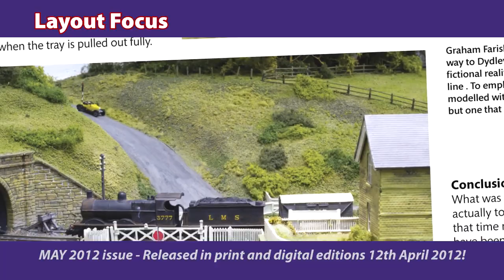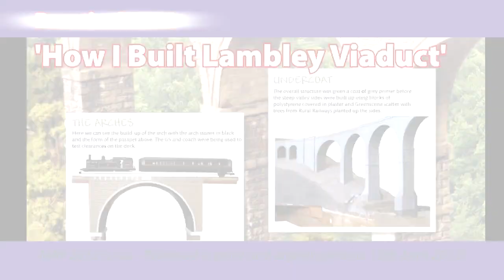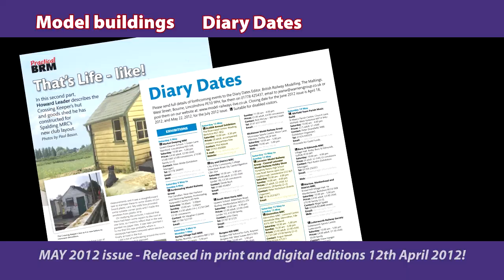The May 2012 issue of British Railway Modelling magazine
On sale from 12th April 2012!